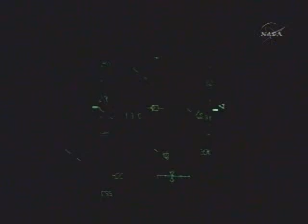STS-123 Landing: Endeavour Mar26,2008